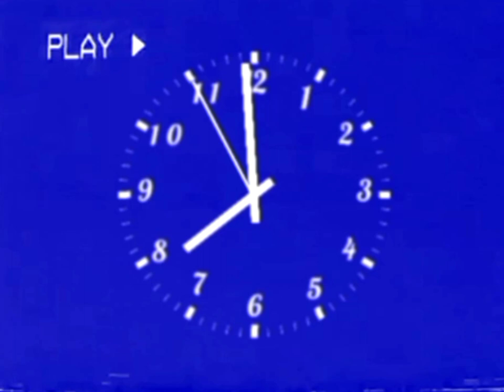RTM TV1 Ident + Clock + News RTM 1991 Montage Intro